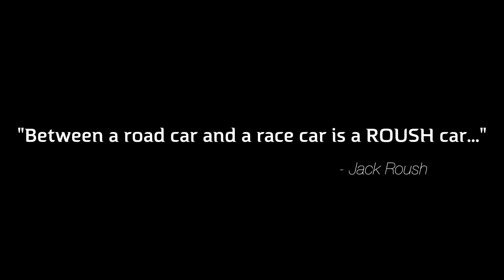ROUSH RS Mustang with 3.7L V6 Engine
"Between a road car and a race car is a ROUSH car..."

Call Ryan Greatrex Performance Specialist at Ford Of Murfreesboro directly toll free 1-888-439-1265 Our complete experienced staff will help you make your next vehicle purchase your best. ALL Trades CONSIDERED. (what do you have)— Located in Murfreesboro, TN just South East of Nashville...Thanks for looking and have a great day-Calls from 8am till 8pm... or you can leave us a message 24/7 online. We are a Carfax Dealer - Shipping options available. We offer premium vehicles at a very competitive price.
Financing available to all types of credit, from good to bad, can qualify for an auto loan. No credit, no problem! We will work with you to secure a no credit car loan if your situation demands it. Ford of Murfreesboro has strong relationships and is committed to finding you the perfect car loan company to suit your car finance needs.

FORD OF MURFREESBORO
1550 N.W. BROAD STREET